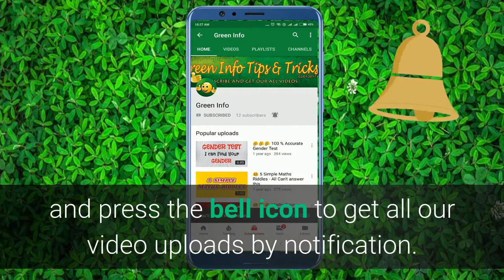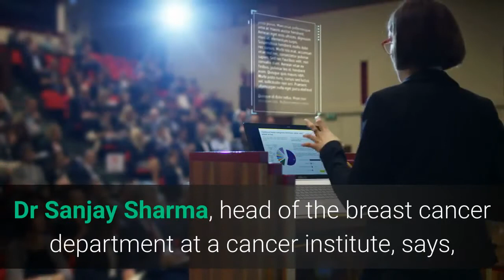✅ How To Detect Breast Cancer As earlier Stage By Self Examination at Home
How to Detect Breast Cancer as Earlier stage

Subscribe our Green Info channel and keep in touch with us for daily videos related to health tips, breast cancer awareness, how to detect breast cancer at home,how to determine breast cancer, causes of breast cancer, breast cancer symptoms and other informative videos.